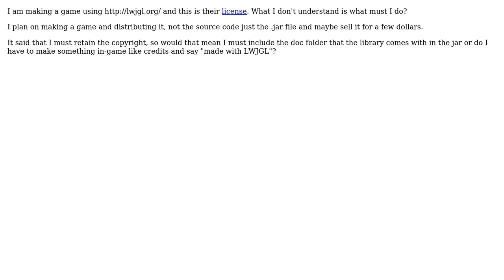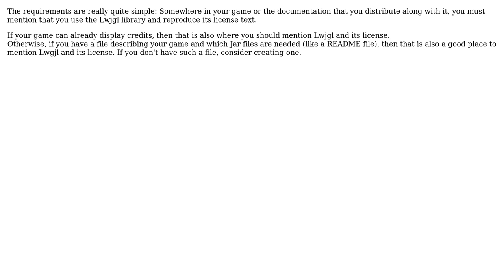Software Engineering: What do I have to do when using libraries with BSD license?